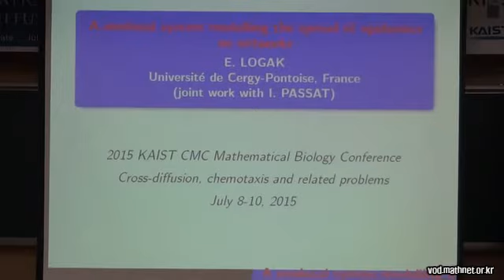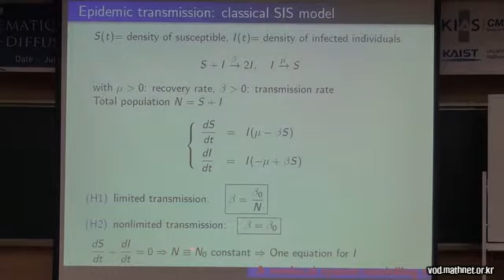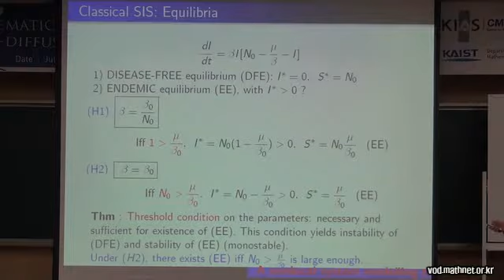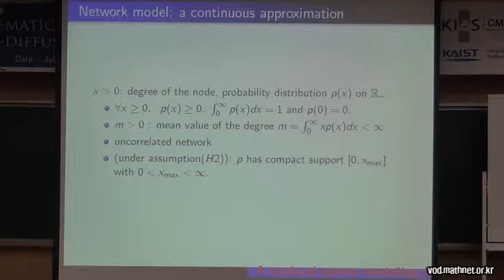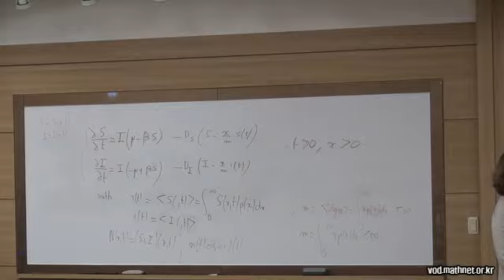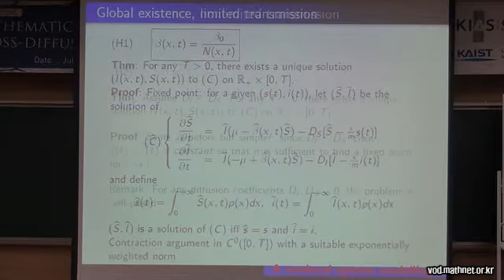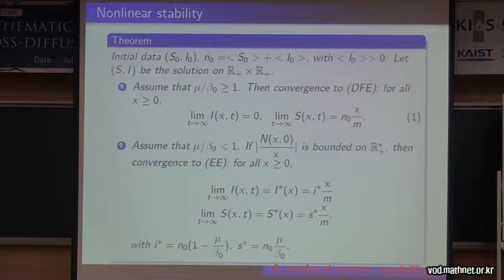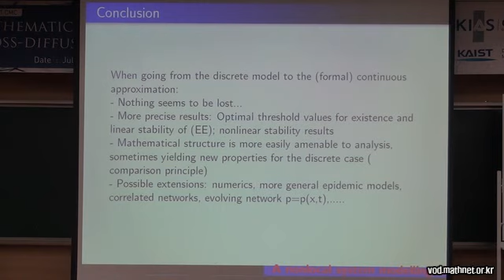A nonlocal system modelling the spread of epidemics on networks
2015 KAIST CMC Mathematical Biology Conference on Cross-Diffusion, Chemotaxis, and Related Problems
A nonlocal system modelling the spread of epidemics on networks / Eliabeth Logak (University of Cergy-Pontoise, France) / 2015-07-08